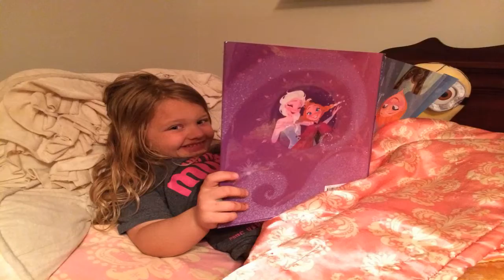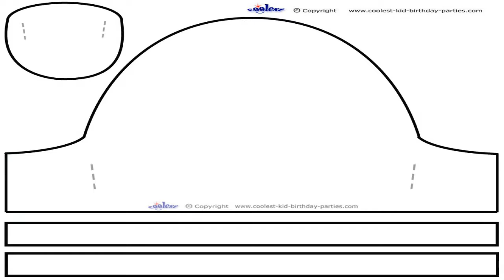Child Elsa Frozen 1